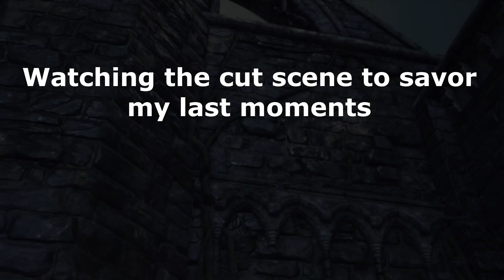The Pain of Dark Souls 3 Soul Level 1 all Bosses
Here are the most painful/funny moments from my SL1 run